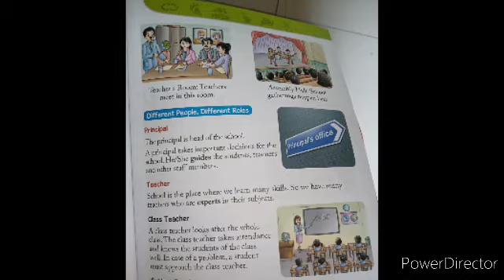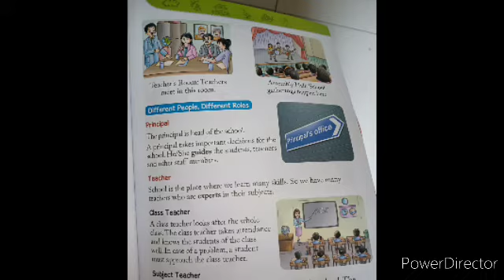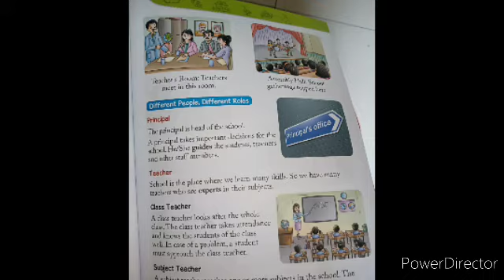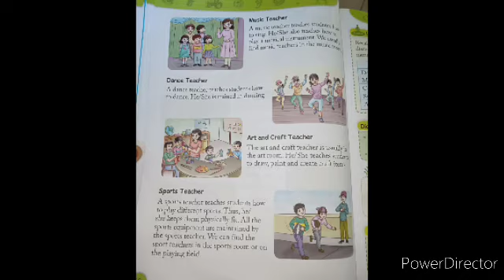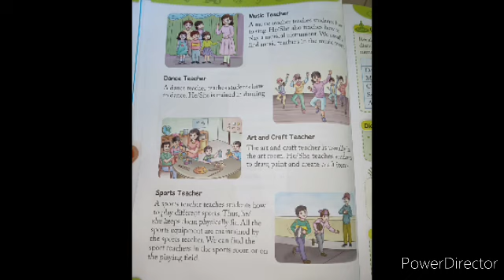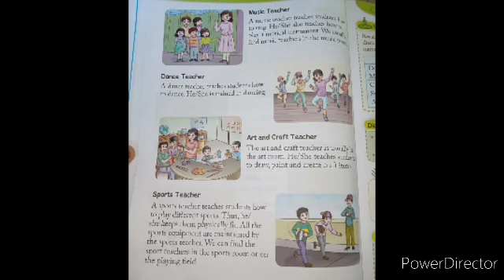Evs class-II lesson-8 Our School part-1 Sabanaaz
Dpsm